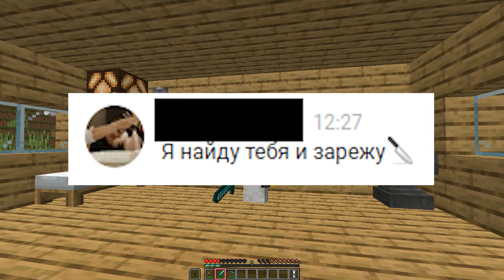я преношу сваи извенения.......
в позопрошлам ведио я не принил вызав. меня вычеслили по IP Adress как мне скозали и мне прешлось извенятся.